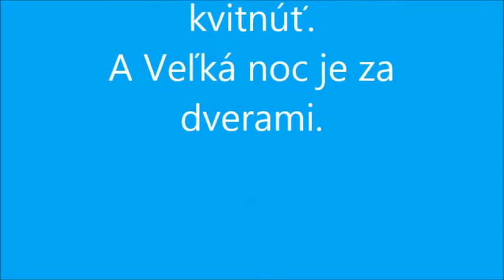Trh v OC Cassovia 1-2. 4. 2017 v Košiciach.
Budem tam predávať svoje výrobky.